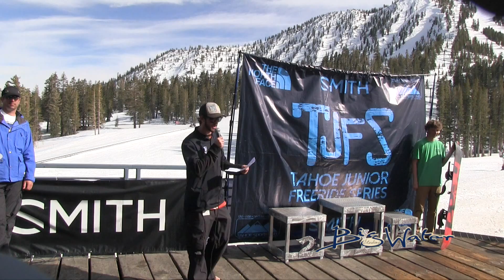2016 TJFS#4 Mt Rose Jackson Skaff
Jackson Skaff at Stop #4 of the TJFS. Hosted by Mt. Rose Resort April 1-3,2016. These fine athletes on their final competitive runs of the season shredded "The Shutes" all weekend long to the cheers of the crowds below. Kudos to Mount Rose for putting on a top notch event